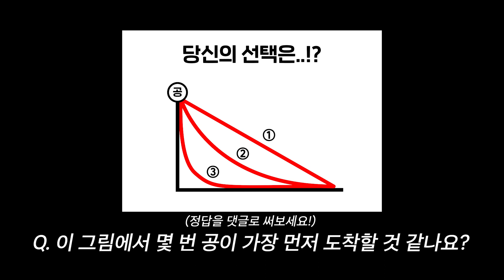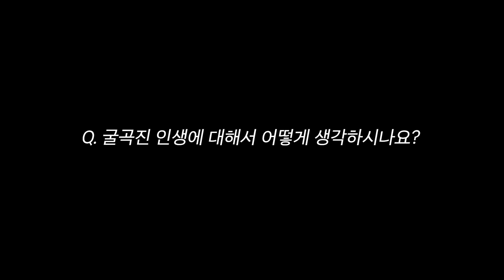과연... 몇 번 공이 더 빨리 도착할까?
✔팬사서함- 서울시 금천구 가산디지털1로 119 B동 806호